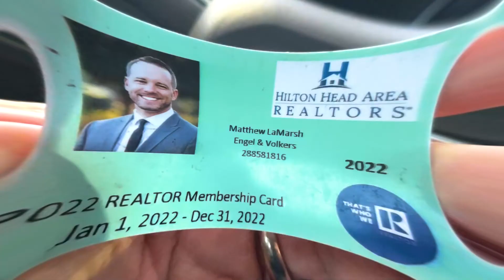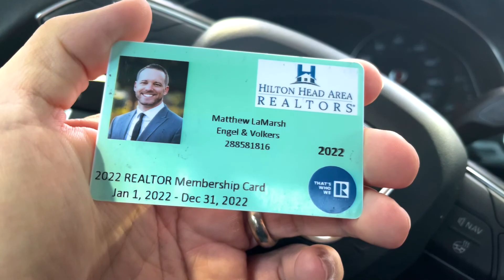Spring Break on Hilton Head Island (And Some EPIC Houses!) | Hilton Head Island Real Estate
Spring Break on Hilton Head Island has been AWESOME! Let me let you in on what Spring Break on Hilton Head Island has been like!
Hilton Head Island has been an epic ride this Spring Break! We spent some time as a family here on Hilton Head Island, and then I split off and did some business. I've been making tons of real estate video content, and I spent some time at our Hilton Head Island office meeting with the team and talking strategy.
I'm also going to take you around and show you some of the UNBELIEVABLE HOUSES here on Hilton Head Island. Someday, my wife and I want to retire here on Hilton Head Island, and one of these homes will eventually be where we end up.
Overall, Spring break was awesome, and there are so many great things coming on the real estate side of life, and I can't wait to show you more of what's happening on the Hilton Head Island side and the Atlanta side. If you're thinking about making a move to Hilton Head Island or Atlanta Georgia, be sure to give me a call, snoot me a text, send me an email, or schedule a Zoom call. I can't wait to help you make a move or invest in Hilton Head Island homes or Atlanta Georgia homes!
00:00 - Intro to Spring Break on Hilton Head Island
02:47 - Some Cool Things Coming from my Other Two Channels on YouTube About Hilton Head Island and Atlanta Georgia
07:00 - My Goal as a Hilton Head Island and Atlanta Georgia Real Estate Agent
13:16 - Working as a Real Estate Agent on Hilton Head Island
15:00 - New Content Coming Out Soon on Hilton Head Island Channel and Atlanta Georgia Channel!
Matt LaMarsh
REALTOR
Engel and Völkers Atlanta

Side note-100% of my business come from referrals. I love helping people reach their real estate goals and it would mean the world to me if you would send my info to those family, friends and colleagues I can help...or better yet send me their info!